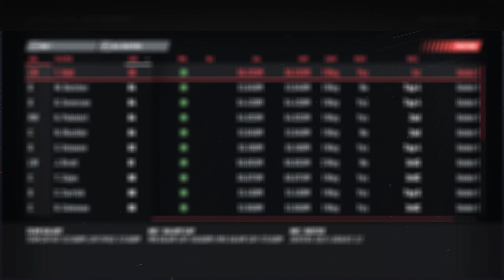New Jersey Devils Ep.#1- THE TANKS ARE ROLLING...KINDOF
Go Devils!